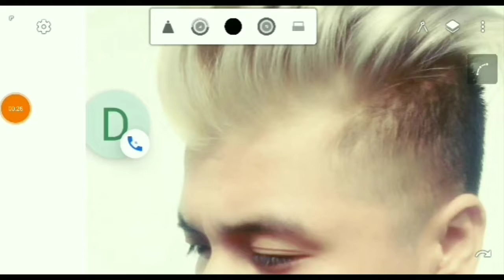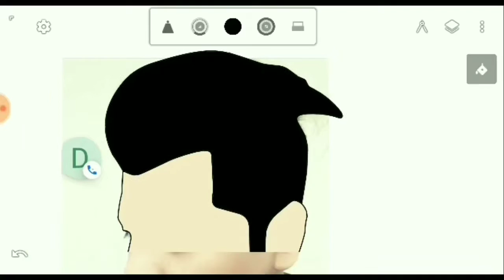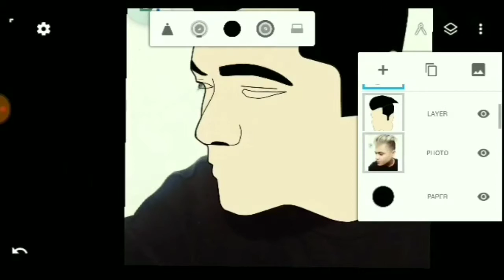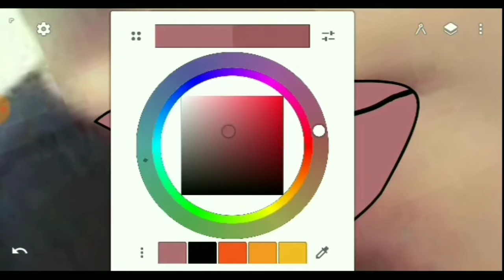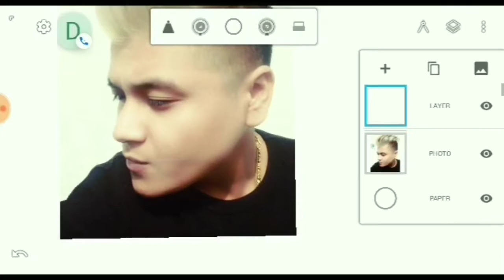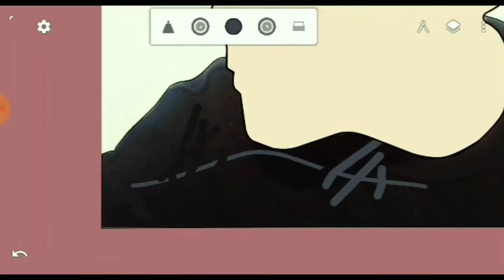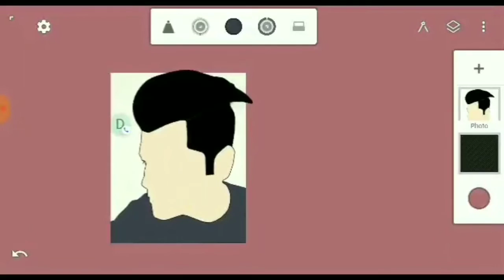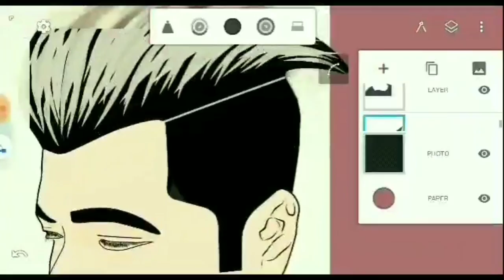Cartoon photos kese banaye vector art photo